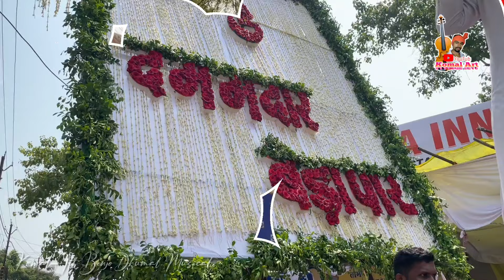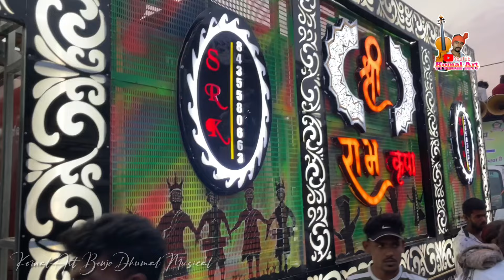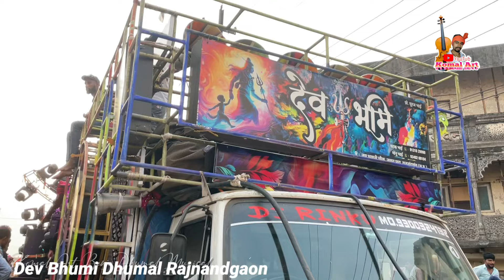दुर्ग उर्स 2024" सभी धुमाल "Biggest Trelar Setup"में Full Cover Video" Best Sound Quality" Dj Dhumal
से🙏🌷❤️

87KRhjrxN_eL20wabUu6W

          Only Dj Dhumal
यूट्यूब में वीडियो डलवाने हेतु सम्पर्क करें ।
           Komal Sahu
Mobile No - 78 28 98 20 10
Gram - Ahiwara Jila Durg (Cg)